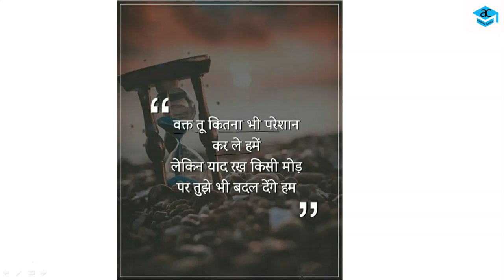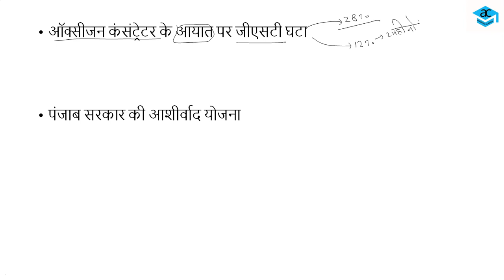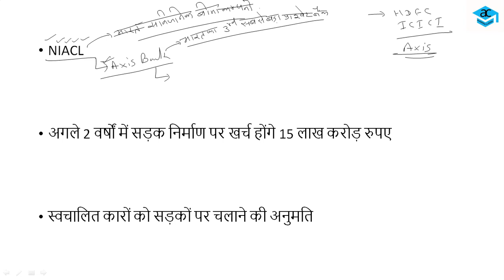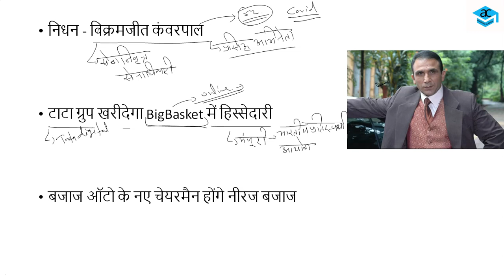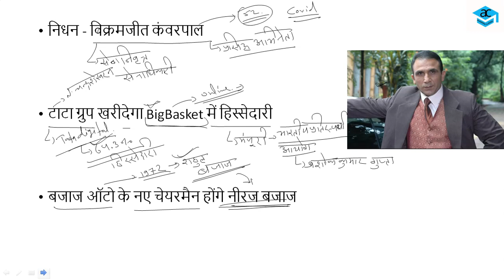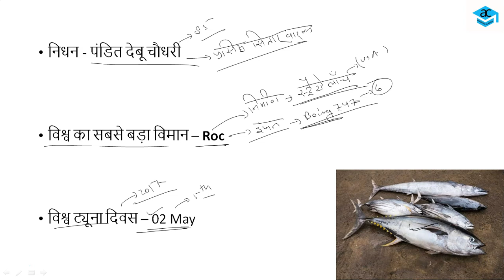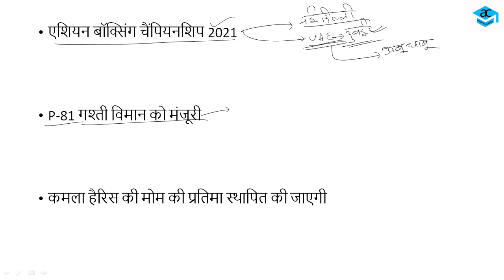04 May, 2021 Daily Current Affairs For UPSC|SSC||Banking||Railway& All Competitive Exams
Academia Classes Presents,
Daily Current Affairs for UPSC,STATE PCS,SSC,BANKING,RAILWAY & ALL COMPETITIVE EXAMS. 04 May, 2021